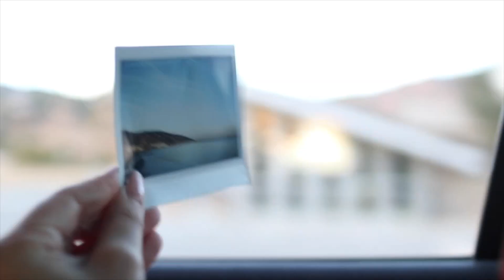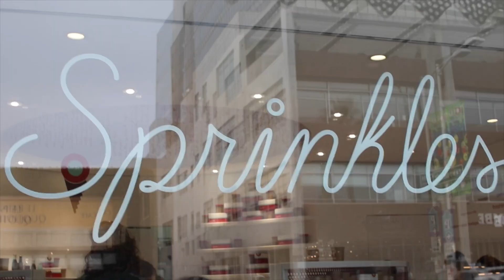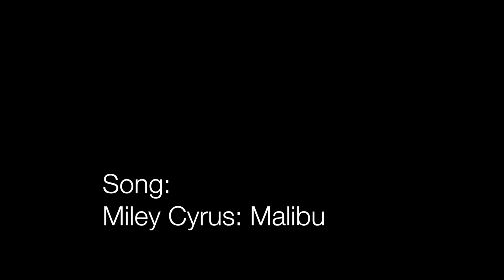California Travel Diary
I know it's not TuañoThursday but I'm so excited to show you guys my California Travel Diary :) Like & Subscribe if you like this video and make sure to subscribe to my business page Life Films.